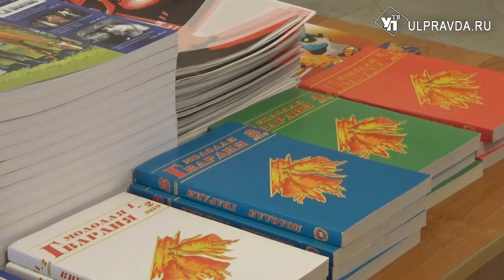Гончарова поздравляли с оркестром и «Обломовскими яблоками»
В Ульяновске в 41-й раз прошёл Гончаровский праздник. Его гостями стали представители ведущих литературных журналов страны